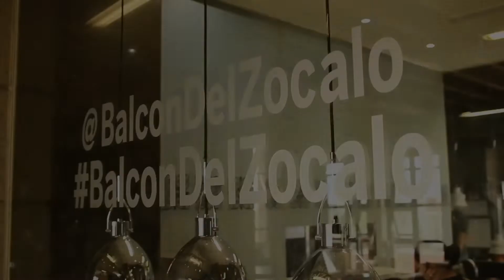Juego de Materiales con Pepe Salinas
A la mesa le gusta reinventarse, es por eso que ahora las tendencias nos invitan a jugar con los materiales. Hoy me toca visitar a Pepe Salinas, en el Balcón del Zócalo, para conocer lo nuevo en estilos de vajillas y, cómo romper la monotonía, ayuda a realzar la experiencia gastronómica.